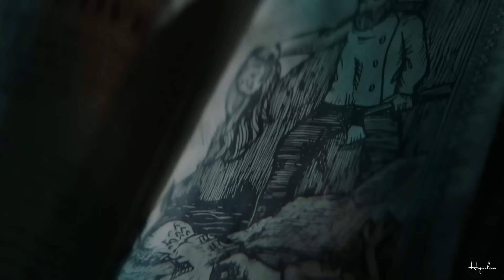Ryn: Mermaid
Siren Ryn